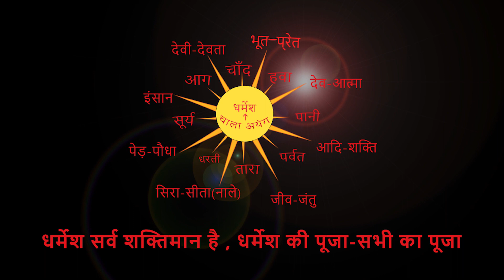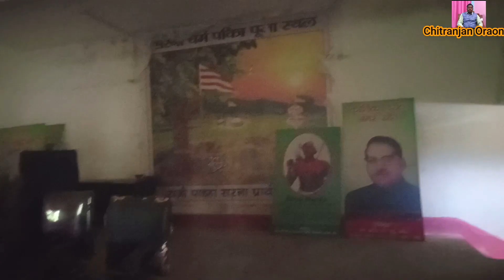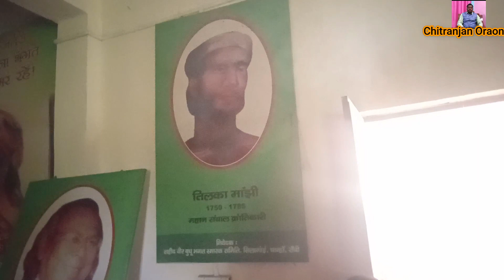ताली ऐसा बजाना चाहिए। By Chitranjan Oraon